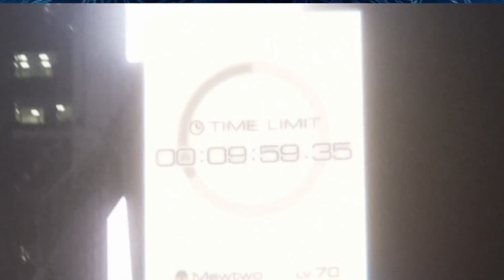Pokémon Go llega hasta Júpiter